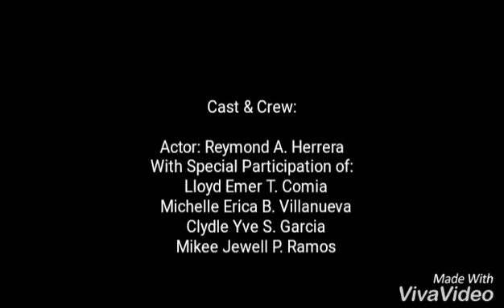[Shepherds] What I've learned in Empowerment Technology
Ang ict ay tunay na may malaking epekto sa ating henerasyon ngayon kaya naman gamitin natin ito ng wasto.